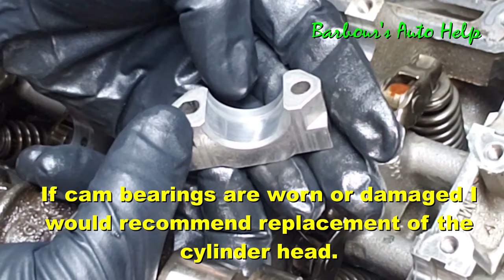Chrysler 3.6L Pentastar Ticking Noise & Repair Options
In this video I feature a Chrysler 3.6L Pentastar engine that has failed rocker arms.  This failure is  somewhat common for this engine.  In the video I discuss how the rocker arms fail and other issues that may be caused by this failure while showing the parts that are affected like the camshafts, cam bearings, and lifters.  I then talk about possible repair options depending upon the severity of damaged caused.

Note: While this video is somewhat detailed it is superficial in several ways.  This is not a detailed step by step how to guide for properly diagnosing and repairing your vehicle.  The video is meant to be a very high level overview of the issue discussed and to present possible repair options only.  This video also does not cover all possible scenarios that may occur.  Other repair routes may be needed depending upon the condition of the engine and the results of diagnosis.   Also, the damage shown in the video may vary greatly compared to your own vehicle.  If you are not confident in your own abilities to diagnose and repair your vehicle  it may be best to have a professional tech diagnose and repair your vehicle for you.

Also, I believe that there is a TSB for this issue on the earlier 3.6Ls.  It never hurts to contact your dealership to see if there is some kind of extended coverage or assistance for this issue.  (judging by the chatter online.)   You may be pleasantly surprised.  Who knows?

By the way, the engine in the video is going to the scrap yard.  I normally would not set a cam on top of the engine as your saw at about the 5:00 mark.  This could damage the cam and the mating surface that the cam is sitting on on the head.  (It's at the top of the screen.)  Be kind and gentle with cams.  Set them on a pillow or some sort of pad if you can.  You don't want to damage the lobes or the cam journals.

I'll post a link to the tear down video of this engine when it becomes available.  At this time, It's still cooking.